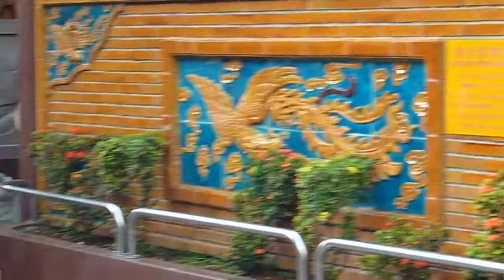Preghiera al tempio buddista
Turismo e viaggio a Singapore? Entra nel forum e chiedi tutto quello che vuoi sapere! Tantissime informazioni gratuite: Singapore, turismo, viaggi! Vacanze in Singapore!